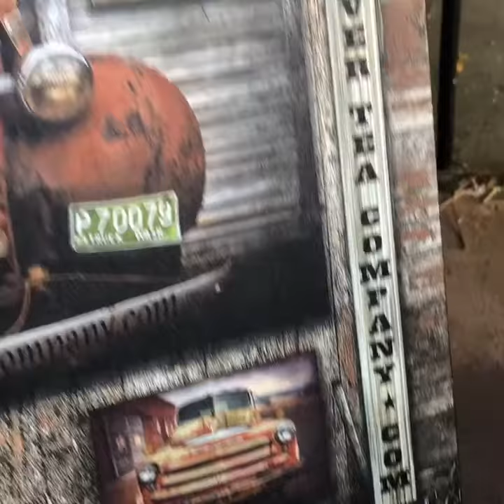1955 Chevy Belair Sedan VintageCarWallArt.Com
FINE ART PHOTOGRAPHY (These art NOT Paintings) ALL MY CARS ARE PHOTOGRAPHY 1955 Chevrolet Belair Sedan Model 150 2 Door

I do Fine Art Photography/Graphic Arts. I have over 125 Vintage Car Wall Art and More!
Or Etsy.com shop name CapturedBykc
of Vintage Tea Coffee and Car Wall Art
I sell only in the US

Beautiful Vintage Rusty  Blue Chevy
This Car has a natural patina of age on the car that shows distress & oxidation from being a vintage car.
This Chevy  has gorgeous unique vintage colors.  It is one of a kind and  one of my favorites.   I specialize in vintage car decor that has character and shows age and use in life's adventure.

The little lady in the chair is the artist. thats me KC and my little side kick Chihuahua and she is in a couple music videos. You can also see the 1956 Vintage Trailer that I renovated on this same channel.